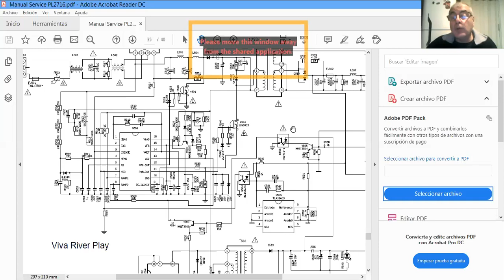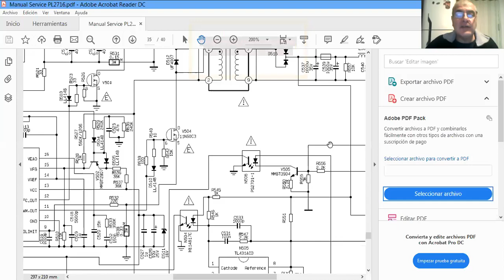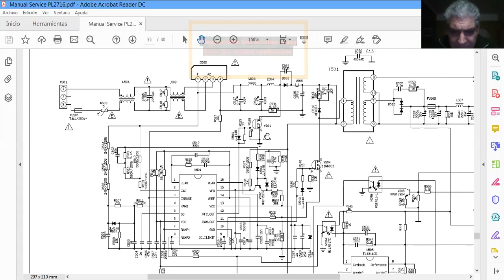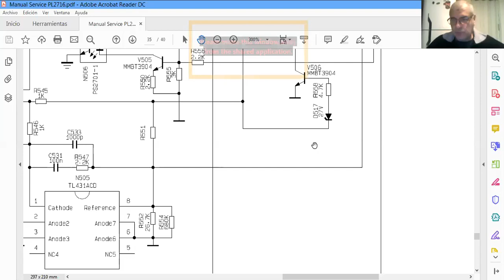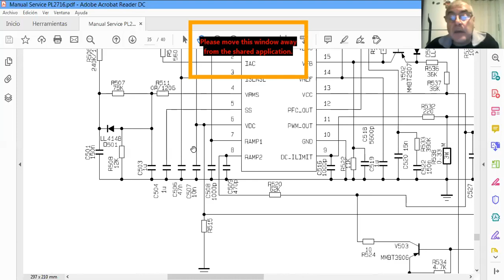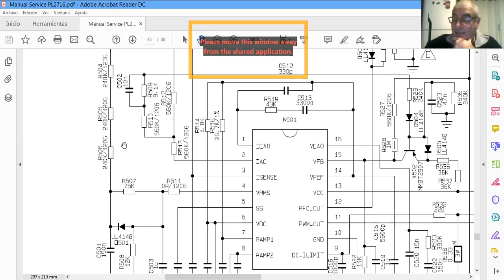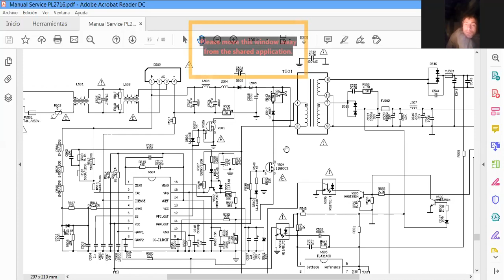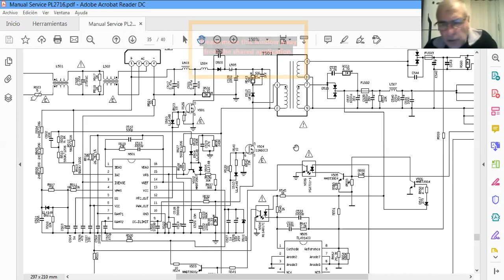Clase TV 14/07/2020_2